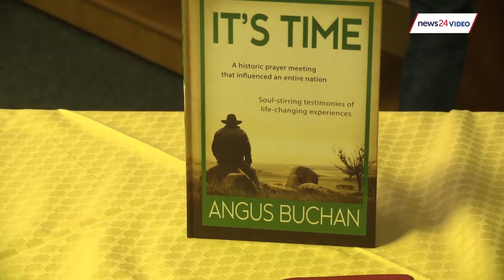God is angry with Cape Town - Angus Buchan